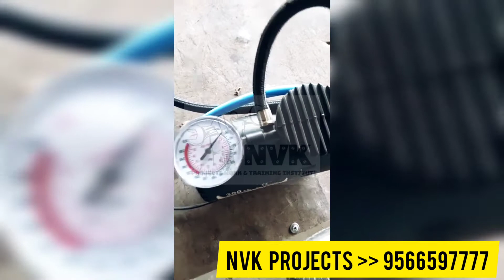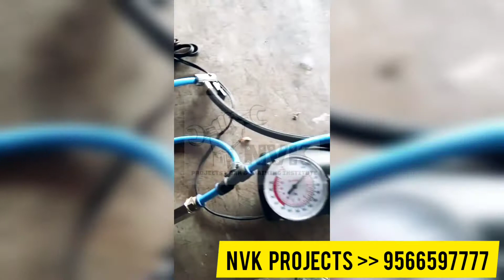TYRE PRESSURE MONITORING MACHINE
NVK Projects training center is the one stop destination for all the project needs of Engineering...

Mechanical Diploma & Engineering projects with ppt, reports, 2D & 3D diagrams are available with ease of communication...
Our Field Engineers and inside Technical Staff are available to discuss your need and explain our projects...

The Engineers at our Factory are committed to customer satisfaction...